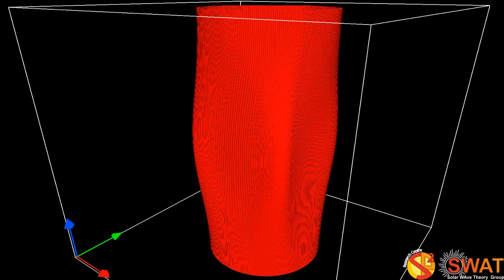Magnetic Flux Tube - Fluting Mode 3 - Fast Branch 1 - Full Cylinder